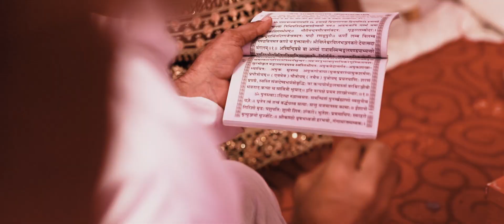Best Wedding Teaser | Shivangi + Vivek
all copyrights reserved by me and we films